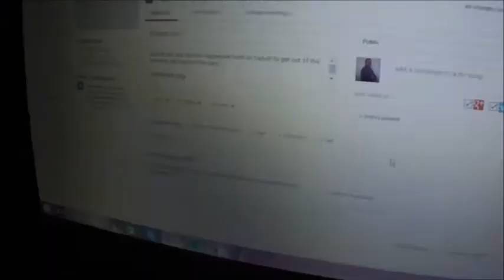FIRE FAIL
So went to work and later that night tried to have a fire didnt go very well